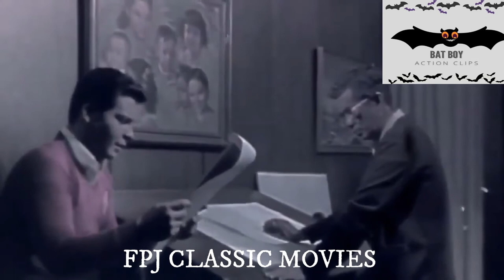FPJ CLASSIC MOVIE LANGIT AT LUPA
FPJ CLASSIC MOVIE